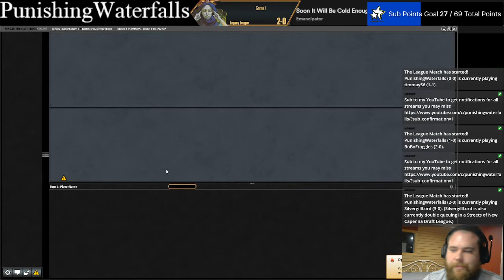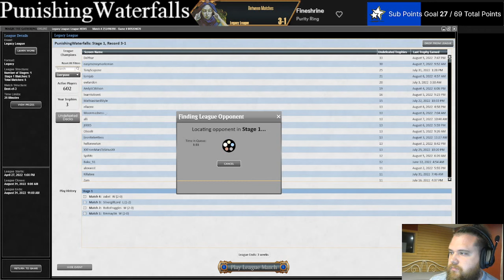Asmo Goblin Currency Cookbook - Legacy MTG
0:00 Match 1 - Lands
16:51 Match 2 - Infect
26:51 Match 3 - Reanimator
46:00 Match 4 - Shardless BUG
1:05:43 Match 5 - Black Leyline Depths
1:17:44 Recap